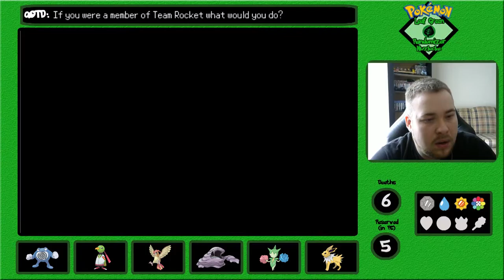GAMBLING WITH TEAM ROCKET!! - Pokemon Leaf Green Randomizer Nuzlocke - Episode 23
We go through the Team Rocket Hideout!!